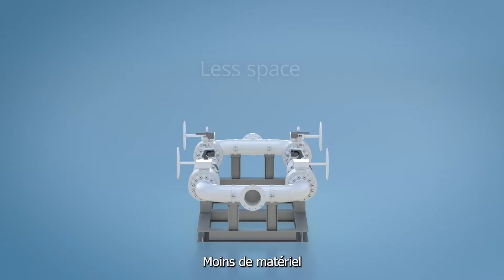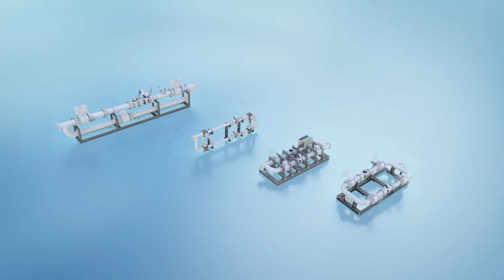Mesure du débit de gaz pour le comptage fiscal | FLOWSKID600 - compact de SICK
Le système de mesure de débit FLOWSKID600 est un système de mesure de débit de gaz complet. SICK le fabrique comme solution complète pour le trafic soumis à étalonnage. Le système peut être planifié de façon flexible et fournit des données de mesure ultra précises. Les compteurs de gaz à ultrasons FLOWSIC600 et FLOWSIC600-XT, les éléments centraux du FLOWSKID600, garantissent une mesure du gaz fiable.

Domaines d'application:
- Applications de mesure de gaz naturel
- Applications LNG-Boil-off-Gas
- Systèmes de mesures de gaz de processus
- Applications de mesure soumises à étalonnage